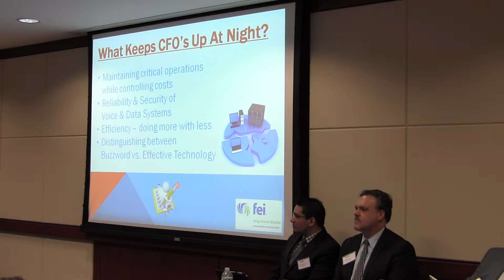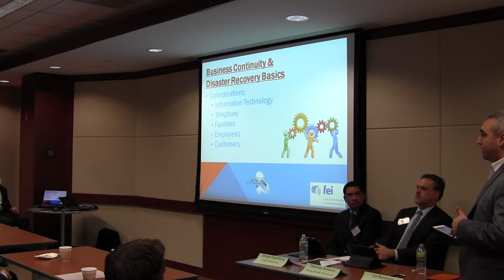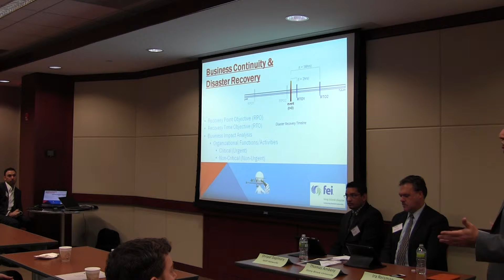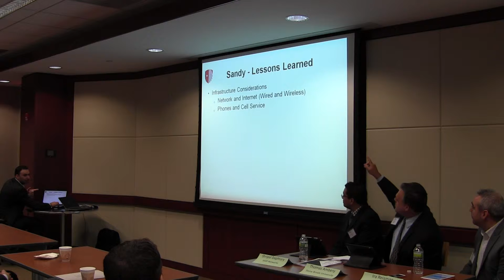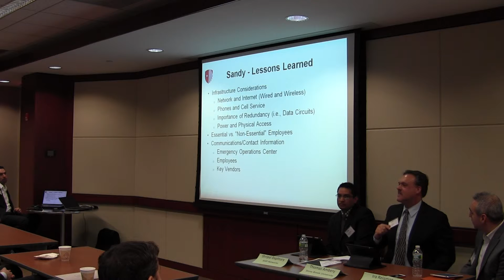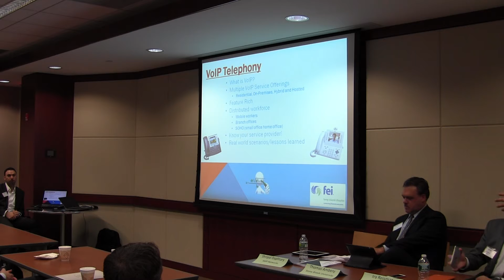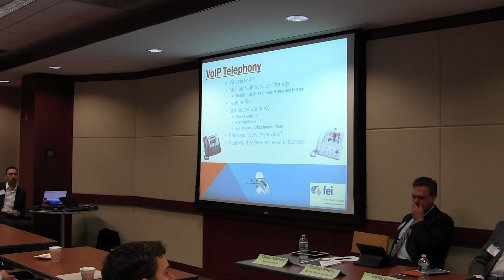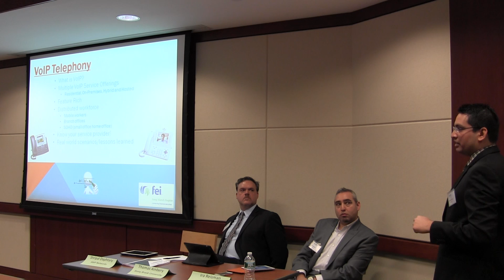02/27/13 FEI Event: Business Continuity & Disaster Recovery